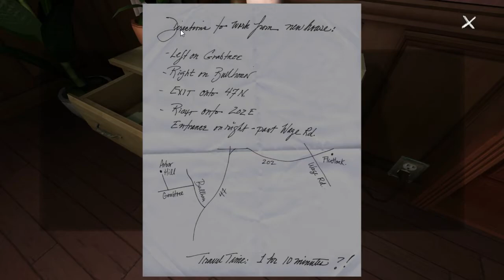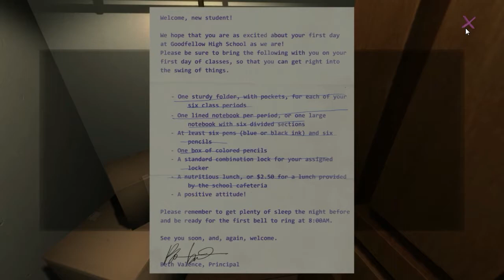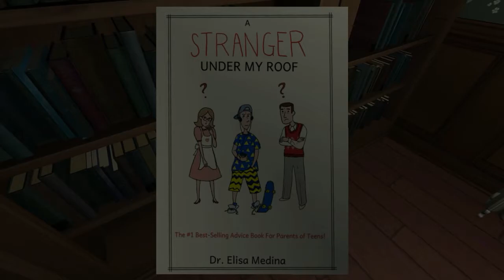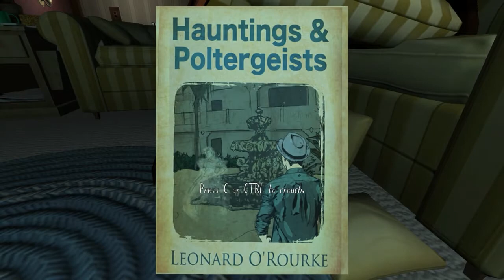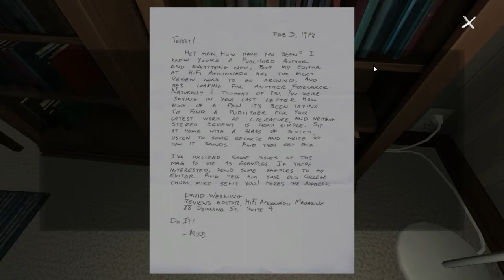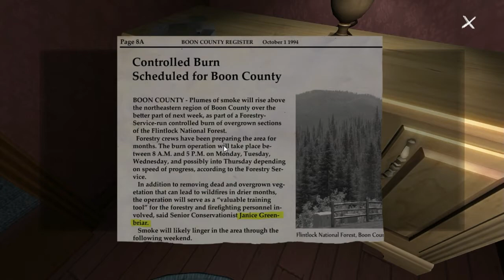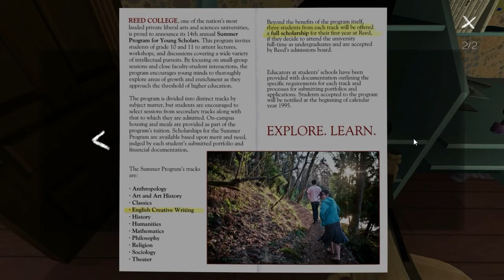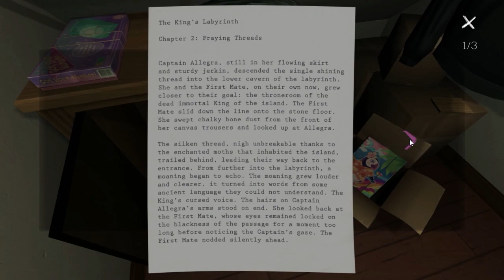Gone Home Part 1 [nc] Gameplay Walkthrough Lets Play